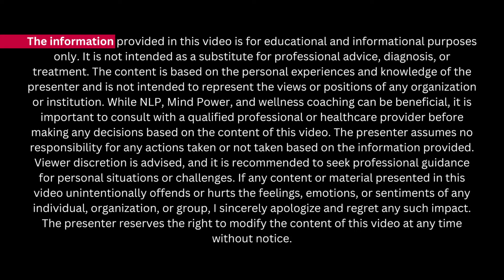ये जान लिया तो दुश्मन करेंगे सलाम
Effective communication और relationship-building के secrets को unlock करें NLP के आठवें presupposition के साथ! इस वीडियो में, हम जानेंगे कि हर successful इंसान के पीछे सिर्फ एक supportive partner ही नहीं, बल्कि एक network भी होता है, जो उनकी सफलता में योगदान देता है। जानें कैसे आप difficult interactions को navigate कर सकते हैं और negative perceptions को let go करके अपनी creativity और decision-making abilities को improve कर सकते हैं। सीखें कैसे calm और composed mindset के साथ, आप challenging situations में भी अपने relationships को manage कर सकते हैं और अपने दुश्मनों को भी अपना admirer बना सकते हैं। चाहे आप एक strong team बनाना चाहते हों, अपना network expand करना हो, या personal relationships को improve करना हो, यह वीडियो आपको practical insights और techniques देता है सफलता पाने के लिए। आज ही देखें और अपने communication approach को positive और effective बनाएं!